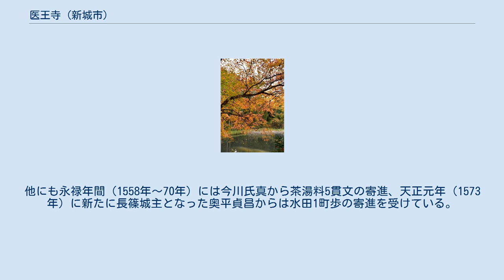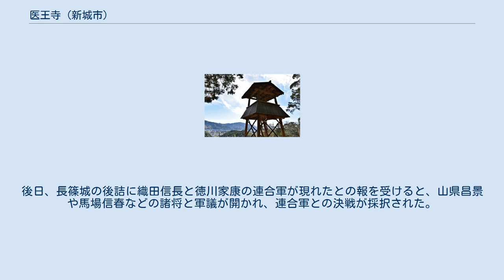医王寺 (新城市)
医王寺（いおうじ）は、愛知県新城市にある曹洞宗の寺院。
山号は長篠山（ちょうじょうざん）。
長篠の戦いで武田勝頼が本陣に利用した寺として知られる。
 『医王寺誌』によれば、室町時代の僧・琴室契音（きんしつかいおん）によって大洞山泉龍院の末寺として開創されたという。
 明応7年（1498年）、琴室は諸国行脚の末に設楽郡篠窪という地に在った小庵に巡り合った。
この庵に住み始めると里人からの支えを得た。
近郷を領する菅沼氏からの帰依も重なったためか、永正11年（1514年）には小庵は、立派な伽藍の寺院に生まれ変わった。
その小庵が、かつては鳳来寺の真言宗学頭・医王院の末に連なっていたという経緯で、寺号は長篠山医王寺と定められた。
これには当寺本尊・薬師如来の異名が『大医王仏』である事も起因している。
だが、琴室は自らに因る開山を望まず、渥美郡の全久院開山で知られる師の克補契嶷（こくほかいぎょく）に開山を拝請、琴室自身は医王寺の2世住持になったという。
 開山当時の長篠城主である菅沼元成は素より、後代では野田城初代城主の菅沼定則から梵鐘を寄進されるなど、大檀那であった田峯城主・菅沼定継ら菅沼一門の厚い庇護を受けた。
他にも永禄年間（1558年～70年）には今川氏真から茶湯料5貫文の寄進、天正元年（1573年）に新たに長篠城主となった奥平貞昌からは水田1町歩の寄進を受けている。
 月傳太随（げつでんたいずい）和尚が4世住持を務めていた天正3年（1575年）には長篠の戦いが勃発、武田勝頼の本陣が布かれた。
後日、長篠城の後詰に織田信長と徳川家康の連合軍が現れたとの報を受けると、山県昌景や馬場信春などの諸将と軍議が開かれ、連合軍との決戦が採択された。
 なお、山門の脇には弥陀が池と呼ばれる池が在り、『片葉の葦』の伝説で知られる葦が生息している。
 江戸時代までは10余ヶ所に末寺を有していたが、その多くが現在では廃寺となっている。